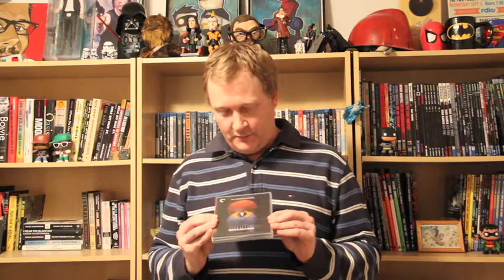World on a Wire - The Feedback Society Vlog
Short Feedback Society vlog review of Werner Fassbinder's World on a Wire (Criterion Edition).